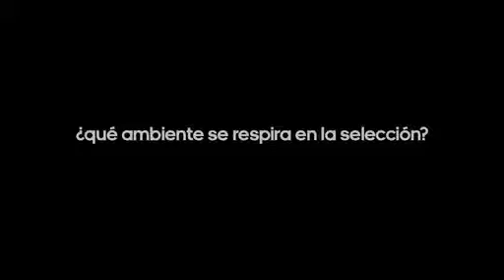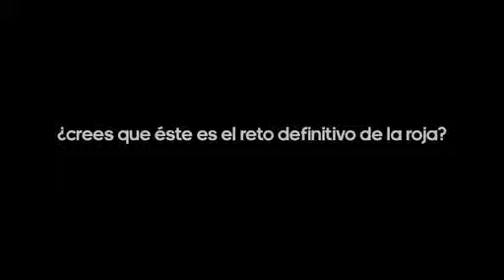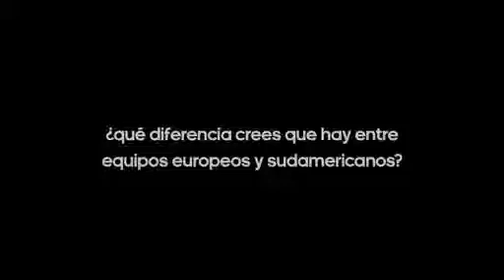adidas El reto definitivo Javi Martínez